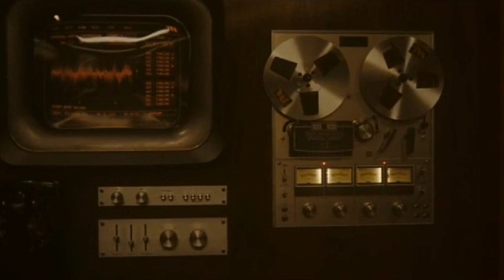Contando O 1 episódio da 2 temporada de Loki